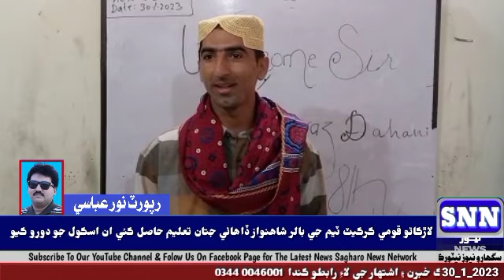لاڙڪاڻو قومي ڪرڪيٽ ٽيم جي بالر شاهنواز ڏاھاڻي جتان تعليم حاصل ڪئي ان اسڪول جو دورو ڪيو